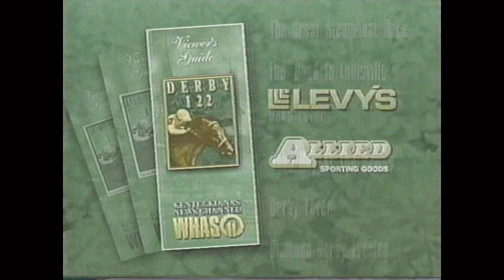1996 Kentucky Derby Festival on WHAS 11 Promo